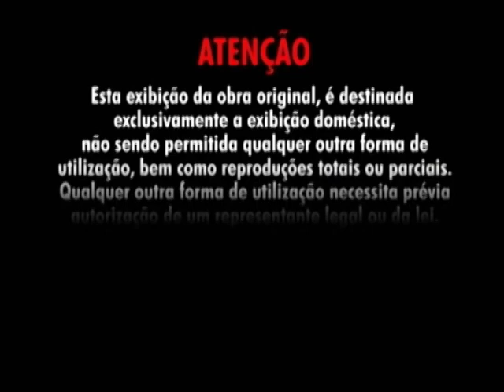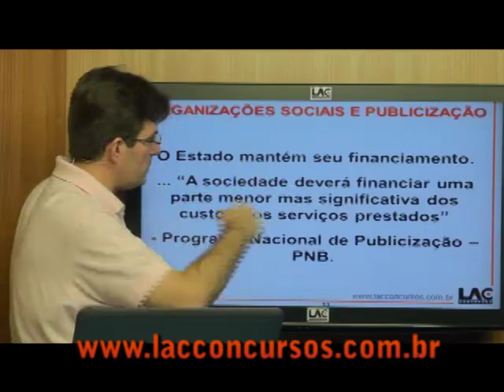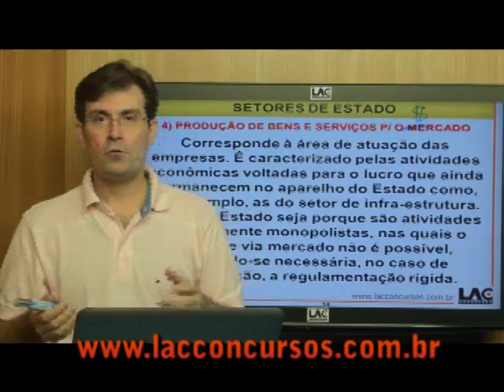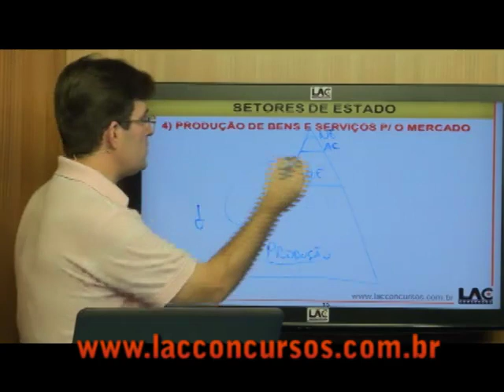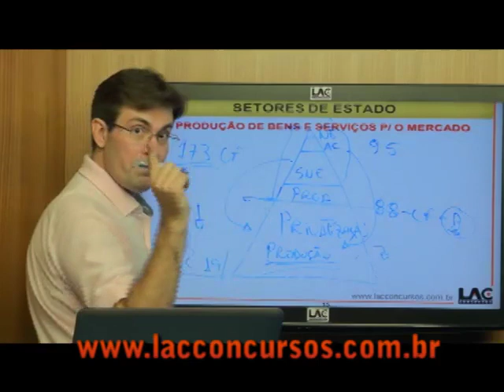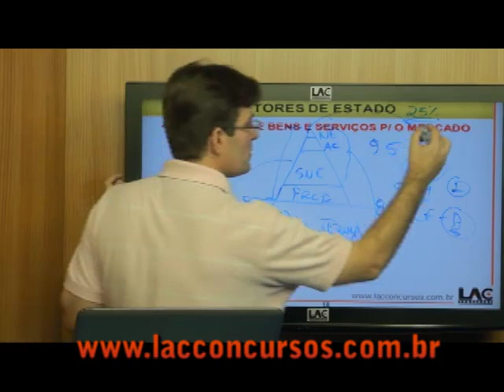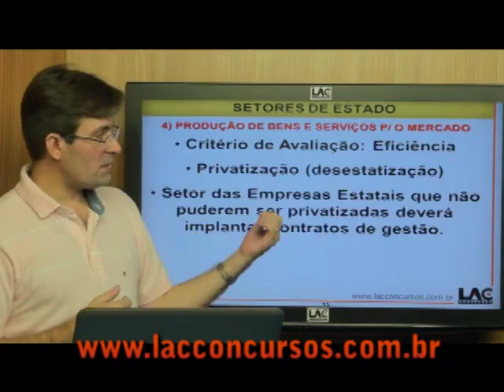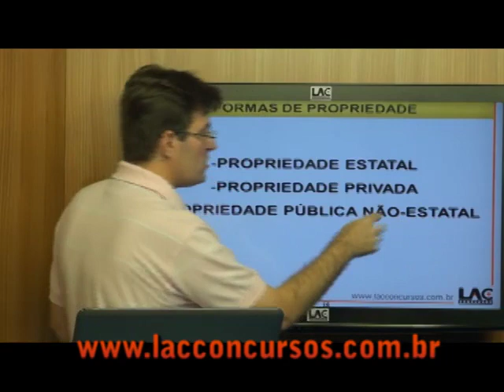680 - plano diretor np p6